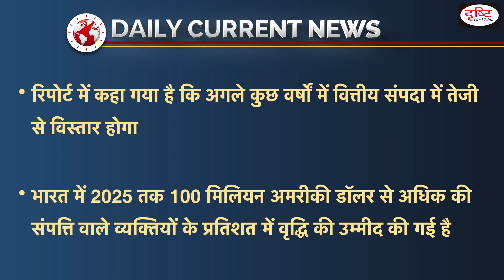Growth in India's financial wealth - Daily Current News I Drishti IAS